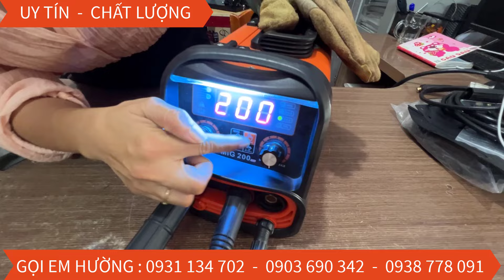Bí quyết hàn ghế inox mỏng không lủng/ em Hường giảm 1tr/máy MIG Nhật đèn Led Cao Cấp Năm 2024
DỌN KHO THANH LÝ RẺ MÁY HÀN CHỈ VÀI TRĂM NGÀN

Trụ Sở Chính: 142 Đường 1A, KDC Vĩnh Lộc, Phường Bình Hưng Hòa B, Quận Bình Tân. Hồ Chí Minh
Showrom : 524 Quốc Lộ 1A, Phường Bình Hưng Hòa B, Quận Bình Tân

Điện Thoại:  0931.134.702 ( Em Hường)  - 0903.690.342